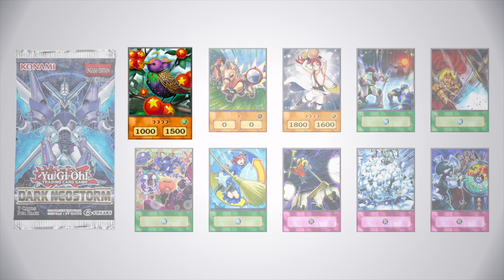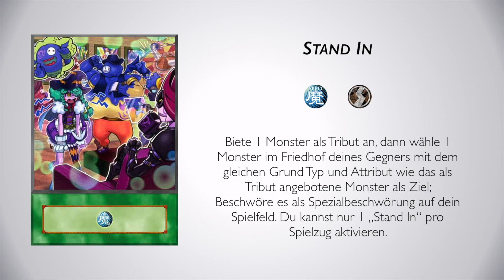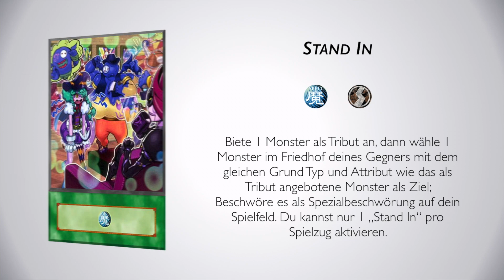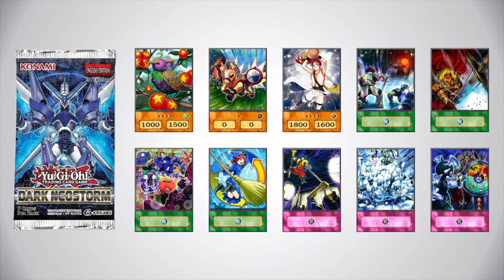Set Preview: Dark Neostorm - Freak Cards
In der Set Preview werfen wir einen Blick auf kommende Sets bevor sie erscheinen. Dabei licken wir hinter die Kullisen der neuen Karten, schätzen schonmal ab was sie taugen und sehen uns alle Karten einmal an. Bei Haupt und Spezialsets machen wir das Themenweise, Structure und andere Preconstructed Decks nehmen wir gleich auf einmal in Angriff.

Musik

Intro
"With the Wind" Original by Hiroaki Tominaga

Vielen Dank!